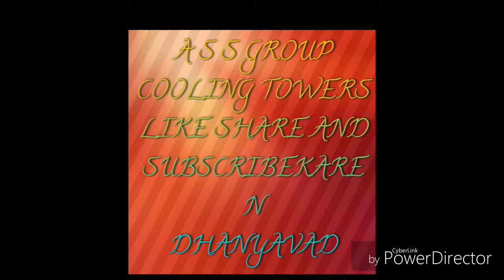Paharpur cooling tower